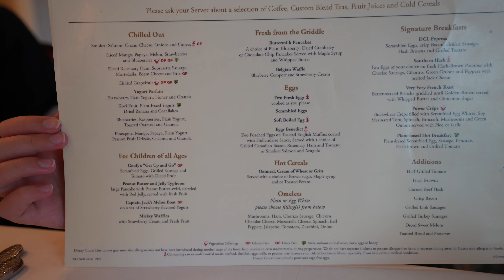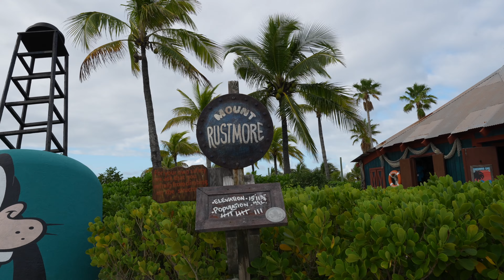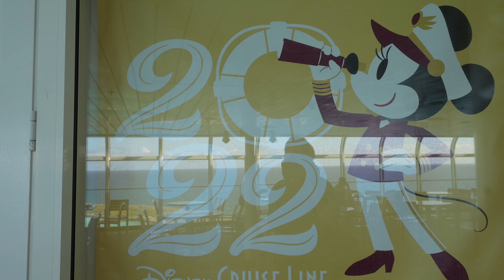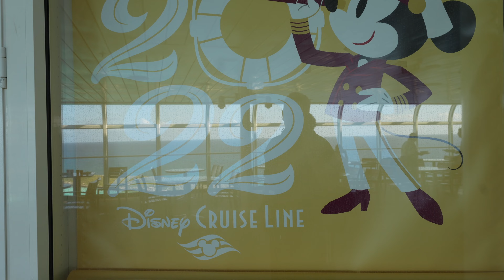Disney Dream Cruise: New Years Eve Day 3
Disney Dream Cruise! Miami, December 2022, Day 3 Castaway Cay and New Year's Eve! Join us for a spectacular day as we explore Castaway Cay, Disney's amazing private island. We couldn't think of a more perfect way to spend our last hours of 2022 than on the island! Back onboard the Dream for the evening we share all things New Year's Eve as we say goodbye to 2022 and welcome in 2023!

We had a lengthy must-do list for New Year's Eve and the first order of business was breakfast. Although Cabana's is a family favorite, we typically try to have one sit down breakfast each sailing. Royal Palace was open for breakfast and the menu offerings included omelets, Mickey waffles, pancakes, eggs Benedict and so much more. Brielle shared her toast roll up technique just for fun. Keagan always enjoys the peanut butter and jelly pancakes. We were able to have a relaxing low key meal with views of Castaway Cay from our table. Shortly after finishing, were able to disembark the ship to head onto the island.

Castaway Cay is our favorite of all the Caribbean destinations. The island has so much to offer including snorkeling, parasailing, sting ray encouters and even bicycle rides. There are beach loungers and hammocks available along both the family beach as well as the adult's only beach at Serenity Bay. We dropped Brielle off for a bit to play at Scuttle's Cove and headed to the family beach where we lounged and relaxed for a few hours. It was heavenly! Shopping on Castaway is a must as there are some exclusive items that can only be purchased while visiting. We played some games at In Da Shade and then made our way to Cookie's Too for lunch. There is a wde variety of BBQ options offered including hamburgers, hot dogs, ribs, chicken, corn on the cob, potato and macaroni salad as well as fresh fruit. No meal is ever complete without dessert and Cookie's Too has huge chocolate chip cookies, brownies, pineapple bread and of course ice cream! The banana is our favorite and we look forward to it on every trip to Castaway Cay!

While we were sad to leave the island the evening was chalk full of activities for New Year's Eve. We freshened up for dinner and had some time for some character photos before watching Beauty and the Beast at the Walt Disney Theater. We then made our way up on deck for the early New Year's Eve Party. This party was an early way to ring in the New Year for the youngest of cruisers (and for those not wanting to stay up until midnight). Mickey, Minnie, Pluto, Goofy, Chip and Dale, Donald and Daisy all made appearances on stage and there was plenty of dancing before the countdown. We absolutely loved the deck party!

We were back at Enchanted Garden for dinner where a special New Year's Eve menu was offered. We all ordered the Double Baked Gruyere Cheese Souffle and thought this was one of the best appetizers of the cruise. The Green and White Asparagus was also delicious. The menu was quite seafood heavy but we were able to ask our server to modify the Porcini-Crusted Filet Mignon. The steak was just ok. Brielle ordered the Roasted-Thyme Marinated Chicken which she enjoyed and Keagan stuck with his tried and true Macaroni and Cheese. Several of the dessert offerings sounded amazing. Brielle opted for a Mickey bar while Keagan selected the Ring in the New Year Sundae. Tim tried the Pralin Tart which he raved about. Cheree had the signature dessert, Spicy Molten Chocolate Cake, which was decadent and delicious. Service was prompt which we certainly appreciated!

The New Year's festivities began at 10:30 in anticipation of midnight so we made our way to deck 12 to find a good spot for the stage show and to see the starboard night sky for the upcoming fireworks show. Photographers were out and we were able to get some Magic Shots up on deck. Apple cider was passed by servers in some collectible cups as the time reached closer to midnight. The dance party on deck was fun and helped set the mood for the celebration. Before long the countdown was underway and then the night sky lit up with an amazing display of fireworks. We thought these fireworks were even better than pirate night! It was so fun seeing Mickey and all the characters out on stage ringing in the New Year. Happy 2023 everyone!

Back in our stateroom we discovered our towel animal (really a blanket animal) and some special New Year's chocolates. A commemorative print was also placed on our bed for the New Year's sailings. What an amazing souvenir! This was such as nice surprise. While this was our first ever New Year's cruise, it will not be our last. We can't wait to sail over the holiday again in the future!

We certainly hope you enjoyed the vlog as we enjoyed sharing our day with you! Onward to our next adventure and we send our best wishes for an incredible 2023 for you and yours!